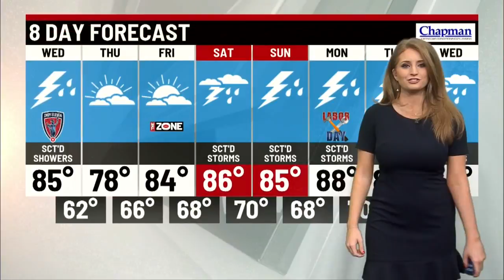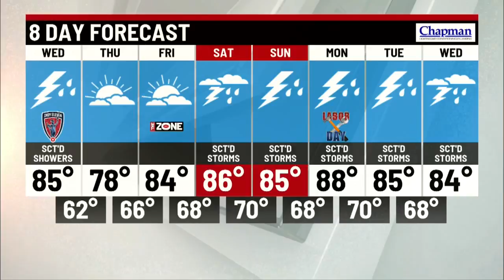Wednesday's Forecast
Scattered storms with highs in the mid 80s.